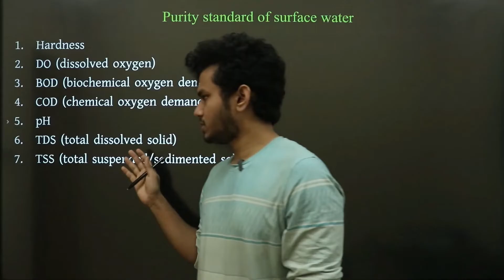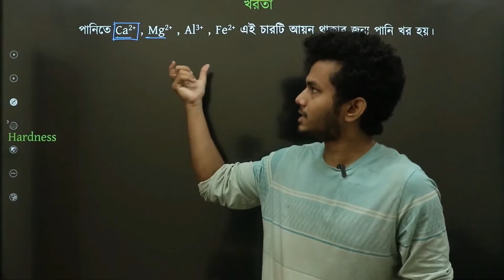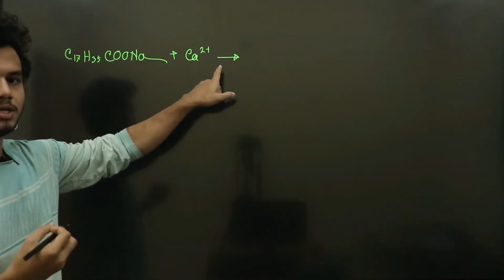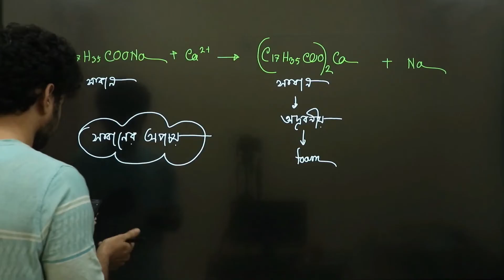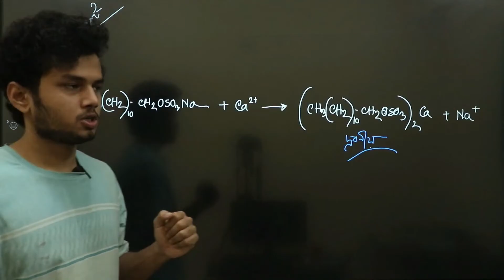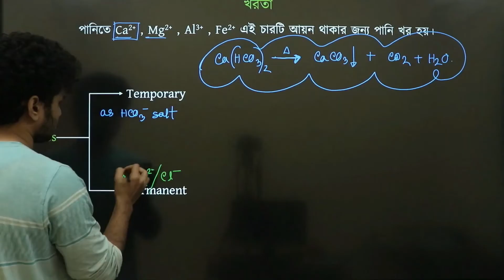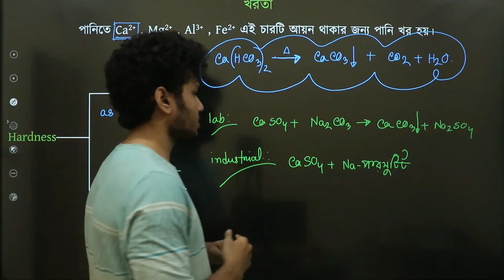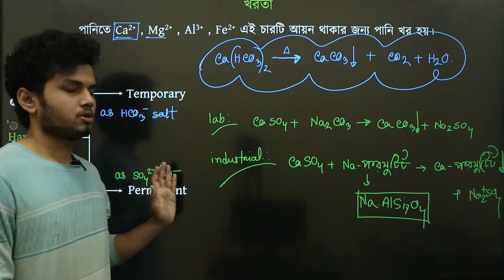23. Hardness (খরতা)। Environmental Chemistry(পরিবেশ রসায়ন)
শাওন রেজা
নটরডেম কলেজ
জেনেটিক ইঞ্জিনিয়ারিং, ঢাবি।